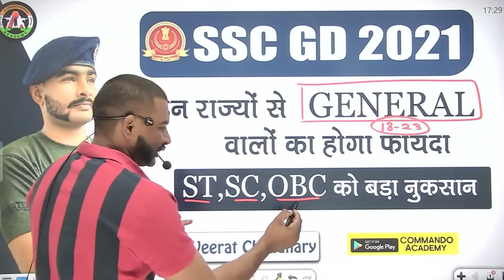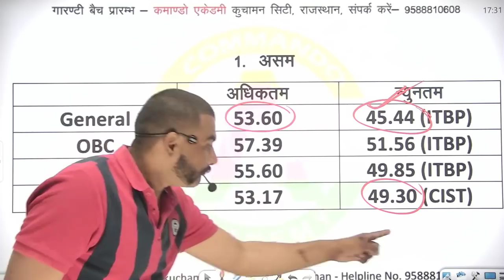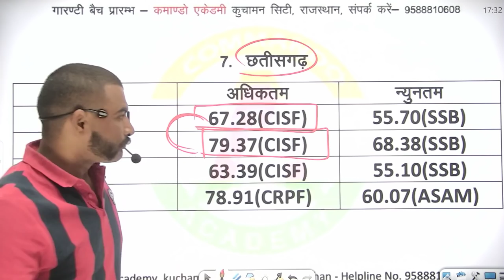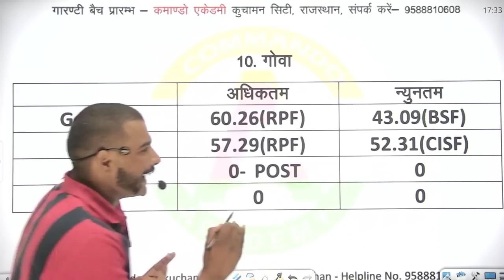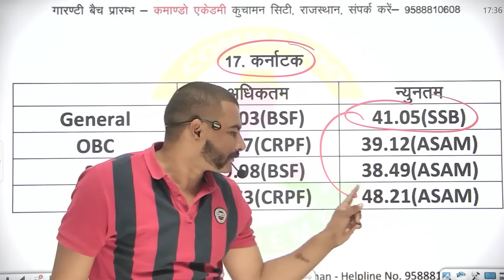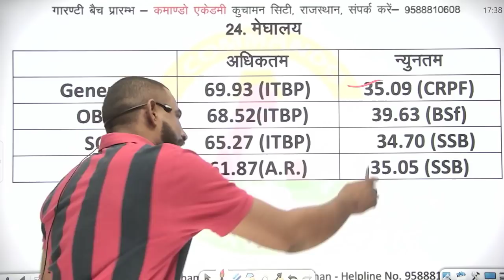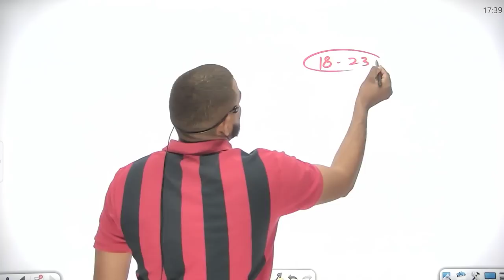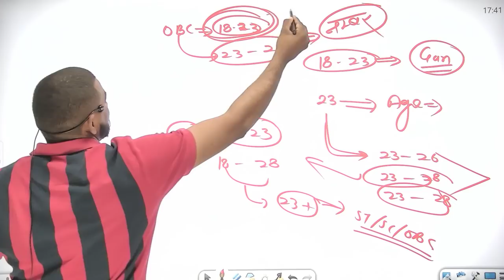इन राज्यों मैं Gan.की मेरिट रहेगी SC/ST/OBC से भी कम || with 100% proof के साथ || ssc gd cut off